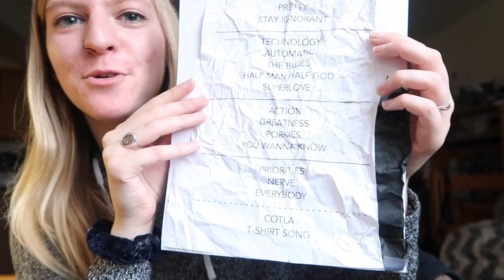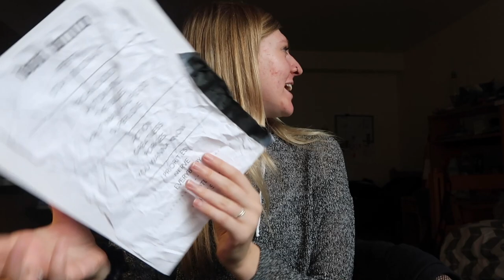DON BROCO CONCERT VLOG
For those wondering, I went to the Chicago, IL date on 10/8/19!